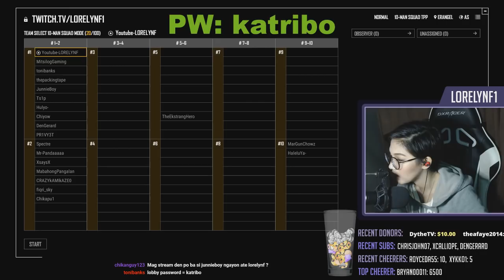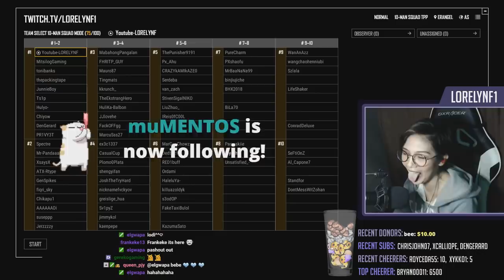PUBG with JUNNIEBOY - KATRIBO!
Mga ogag na peenoise nag sama sama. Haha!

My Equipment :
Camera : Canon 200D
Mic : Rode Video Micro
Lav Mic

If you want to give me Steam stuffs, here's my

As always guys, thank you so much for the support! :)